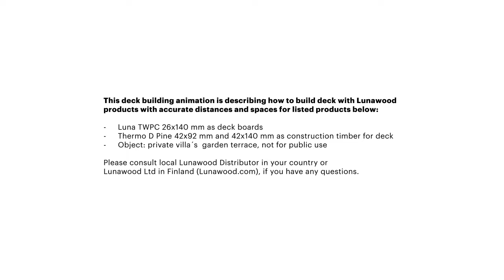LUNAWOOD COMPOSITE DECKING INSTALLATION GUIDE